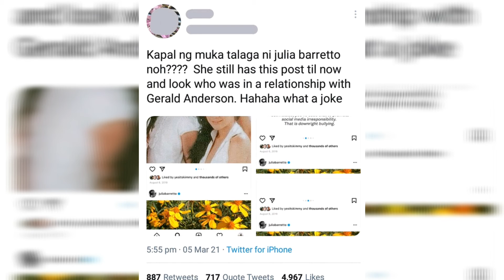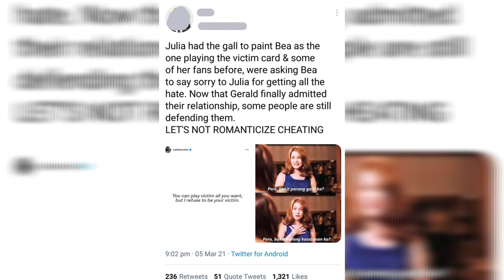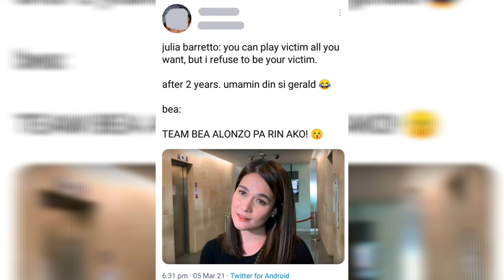Julia Barretto’s old post Para kay Bea Alonzo resurfaces after Gerald Admits.